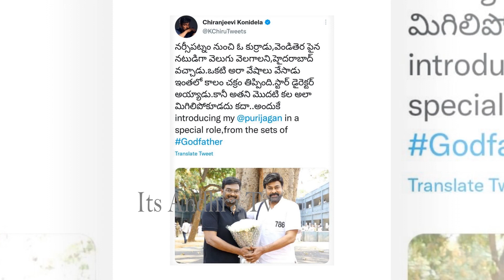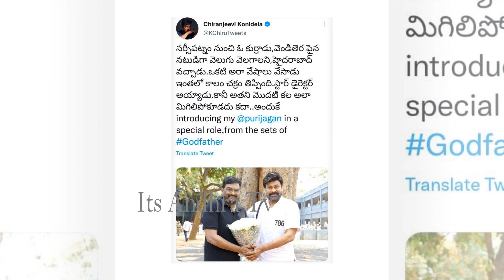Director Puri Jagannadh Playing Key Role In Chiranjeevi's GODFATHER Movie | Its AndhraTv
Watch here Director Puri Jagannadh Playing Key Role In Chiranjeevi's GODFATHER Movie

Thank you for your support to "ITS ANDHRA TV" channel??